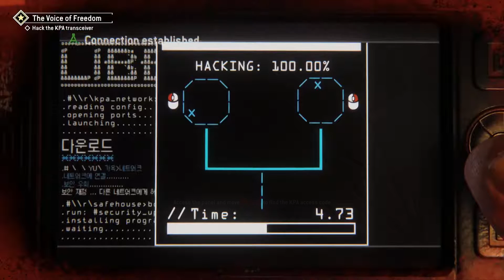Homefront: The Revolution Part 1 - The KPA